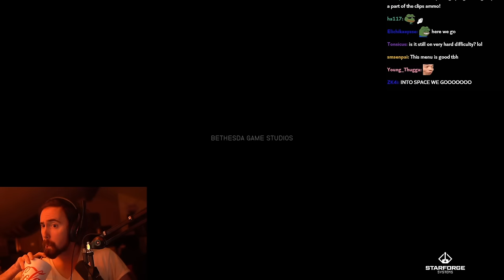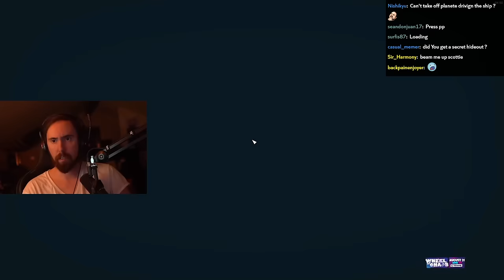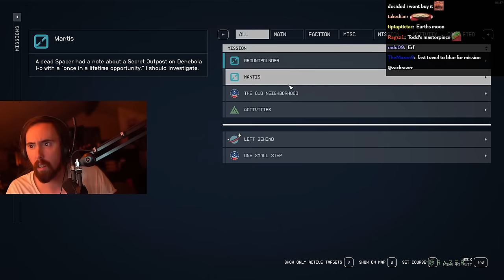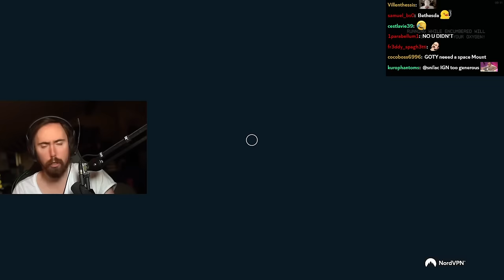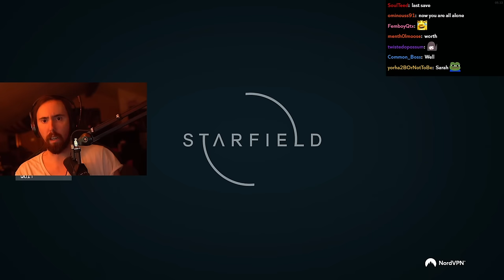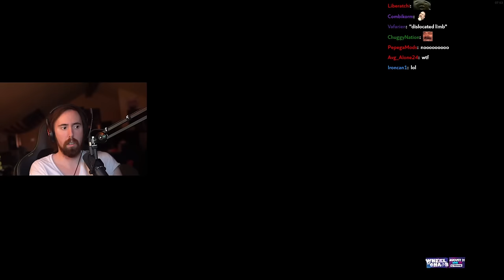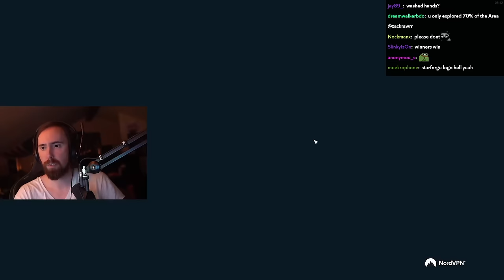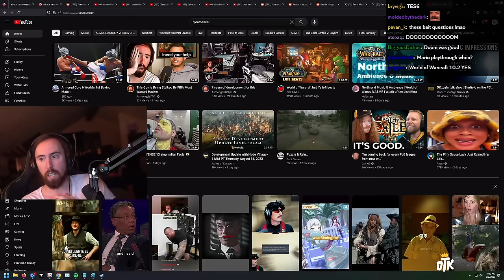Asmon Plays Starfield for the First Time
Asmongold TV Full VoDs / Asmongold VoD Archive: ALL STREAMS of Asmongold Playing Bethesda's Starfield for the First Time

INTRO CHAR CREATION 0:00
STARFIELD DAY 1 44:36
STARFIELD DAY 2 7:09:05
STARFIELD DAY 3 (END?) 11:47:13